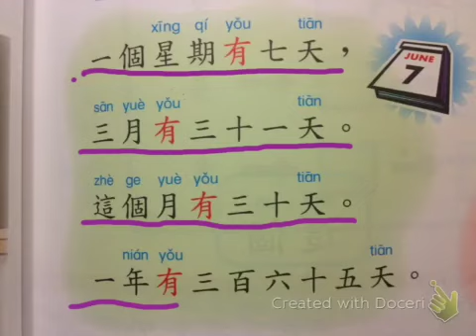Learn Mandarin with Claire - kids chant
About weeks and months